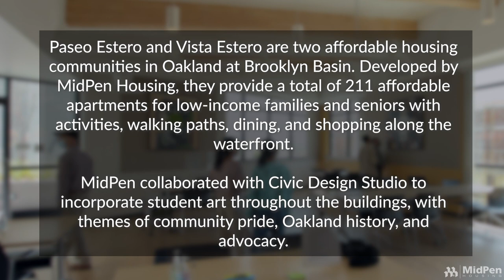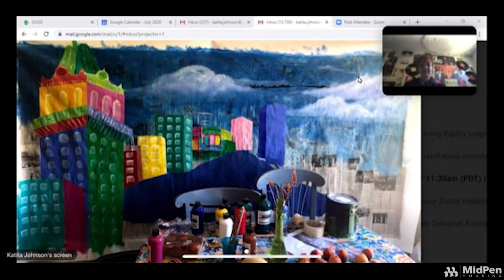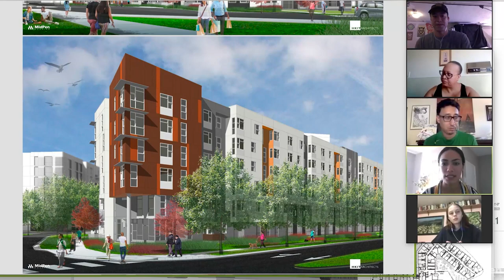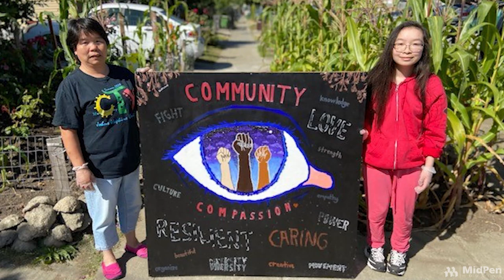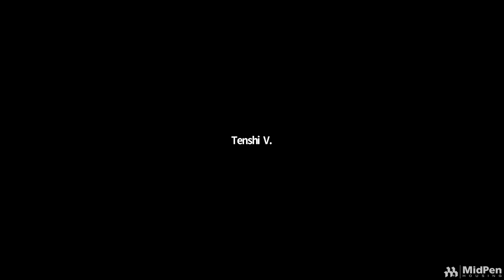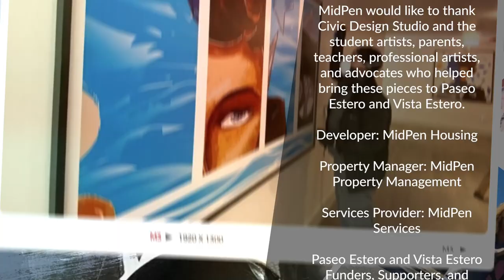Painting a Brighter Future: the Art of Paseo and Vista Estero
Paseo Estero and Vista Estero are two affordable housing communities in Oakland at Brooklyn Basin. Developed by MidPen Housing, they provide a total of 211 affordable apartments for low-income families and seniors with activities, walking paths, dining, and shopping along the waterfront.

MidPen collaborated with Civic Design Studio to incorporate student art throughout the buildings, with themes of community pride, Oakland history, and advocacy.

Watch the collaborative process unfold in this arts documentary.

In support of Affordable Housing Month.